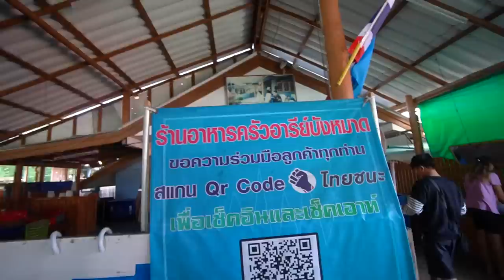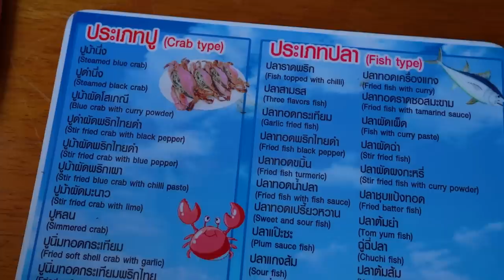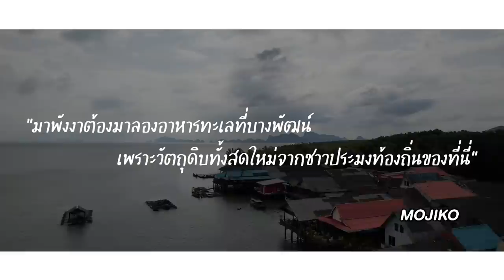บุกหมู่บ้านซีฟู้ดลับ หัวละ 250 บาท!! สดๆจากทะเล..ปู กุ้ง หมึก ปลา กั้ง ครบ! 🦀🦐🦑✨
DAY2 มาแล้วจ้าาา มาต่อกันที่
ที่ร้าน ซีฟู้ด จุกๆ หัวละ 250 บาท
แต่ได้ ปู กุ้ง หมึก ปลา กั้ง ครบ!!
ไม่อิ่มไม่ต้องกลับ บอกเลยว่า สดมากแม่~

ใครอยากได้แพลนทริป "ภูเก็ตเด็ดจังง่าาาาาา" 🦀🦐🦑✨ จิ้มเลยจ้า